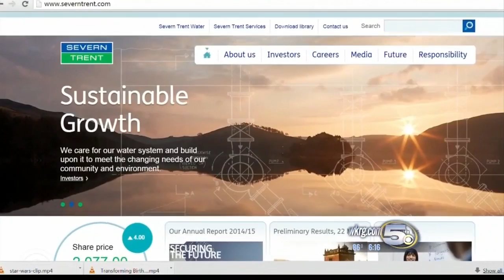Prichard Water Board Asking For Another Chance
Three out of the five board members of the Prichard water board vote to ask Severn Trent for a second chance.